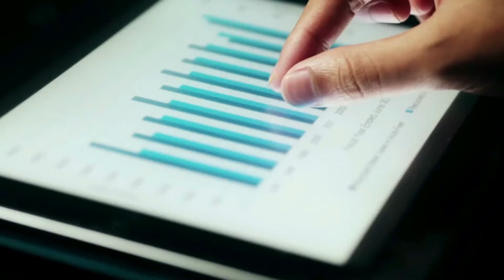How to find Business name | Business name ideas in 2024 | Choose Brand name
How to find Business name | Business name idea in 2024 | Choose business name

Our Premium Course⬇️
My Tools
1. Camera
2. Leans
3. Condenser Mic
4. Collor Mic
5. Tripod
6. Ring Light
7. RGB
8. RGB Tubelight